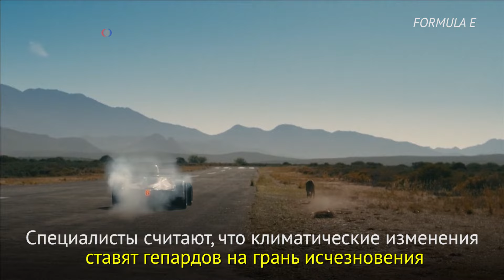Гепард против Формулы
Электрокар против гепарда. Производители электрических автомобилей Formula E решили выяснить, может ли эта спортивная машина обогнать самое быстрое в мире животное. Они провели скоростной заезд и призвали к сохранению этого вида млекопитающих